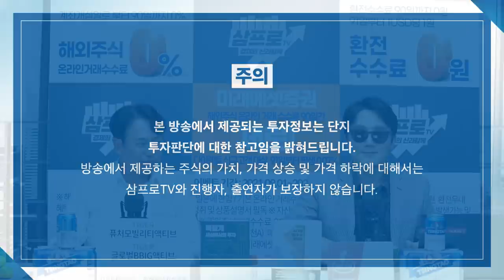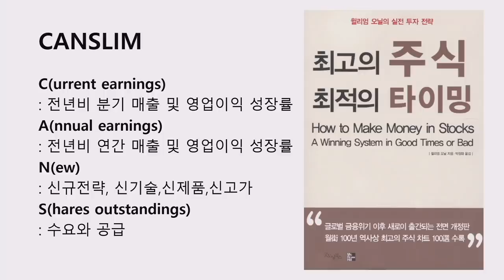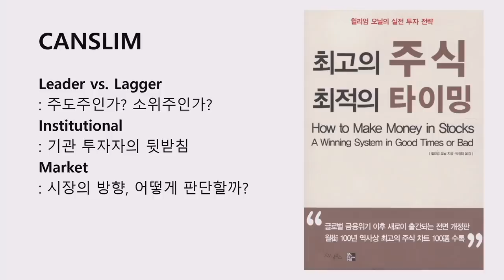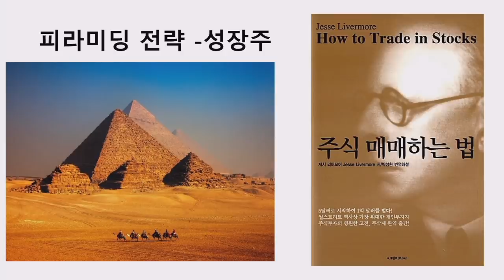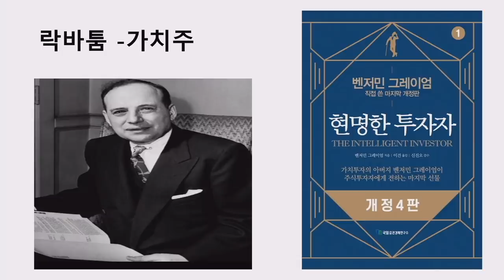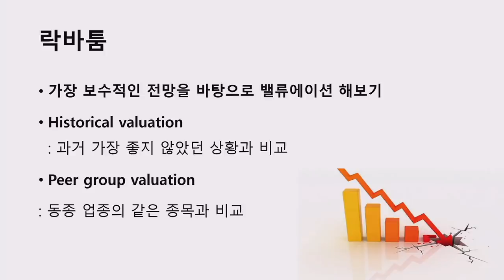[심층 인터뷰] 시장이 흔들릴 때 어려움을 극복하는 방법 f. 유진자산운용 김탁 이사